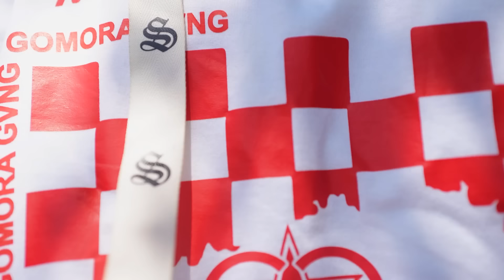NIYATHEMBANA NA? EP548 | Making couples switch phones loyalty test south africa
Team:
Host:  King Ginger
Executive Producer: Lee _Lehlogonolo
Camera: Wakhe
Editor: Ricky
Subtitler: Phindile & Gugu
Bodyguards: Musa & Vusi
Broadcaster: CMTV